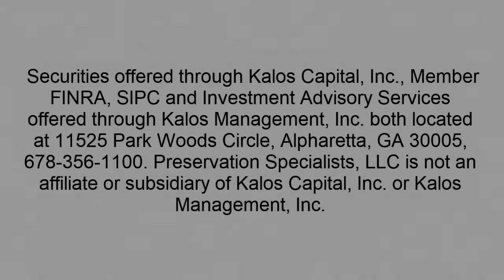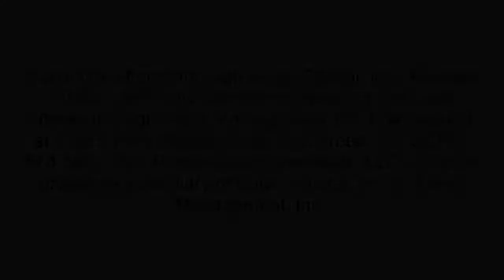Retirement Plan and Social Security | Save Your Retirement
There are a lot of benefits in having a social security but do you know how to incorporate it to your retirement plan?

Find out how in this snippet video of Save Your Retirement by Pat Strubbe.

Discover the power of financial planning thru this episode of 'Save Your Retirement with Pat Strubbe'.

✅ About Pat Strubbe:
For over 20 years, Pat has taught retirees and pre-retirees how to preserve their assets and increase their income.

Pat is a recurring guest on the WIS-TV (NBC) news with anchor Dawndy Mercer Plank. He was the financial columnist for the Lexington Chronicle for many years and has been featured in USA Today, Columbia Business Monthly, Investor’s Business Daily and other national publications, as well as on numerous radio shows around the country for his knowledge in the field of financial planning. Pat is a Chartered Financial Consultant (ChFC®), Chartered Life Underwriter (CLU®) and Registered Financial Consultant (RFC®).

You can listen to Pat host the radio show “Save Your Retirement®” on WVOC-AM. He is also the author of the book “Save Your Retirement from Mass Destruction by the 7 Retirement Villains!”